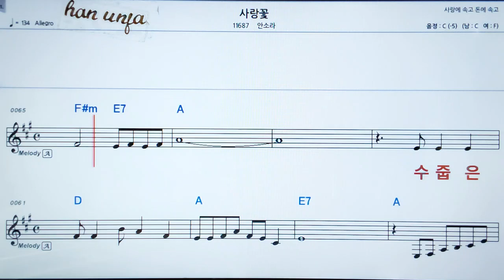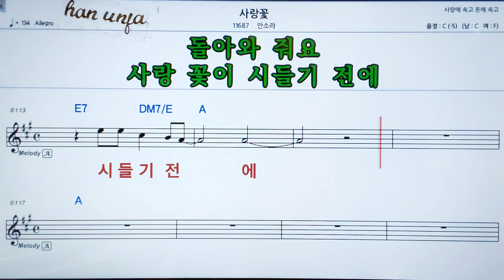💖사랑꽃/안소라 👍MR,가라오케 악보 코드 가사 ,Karaoke반주